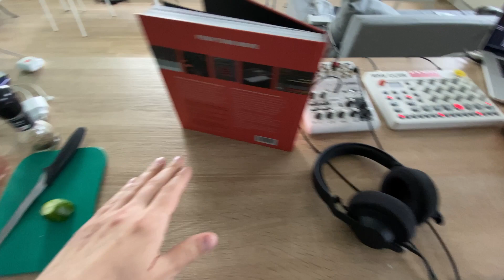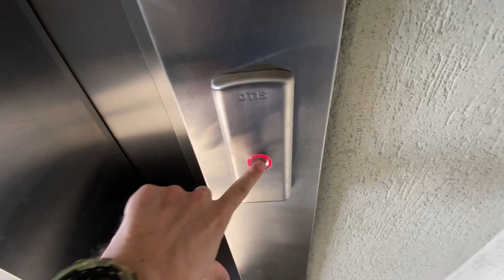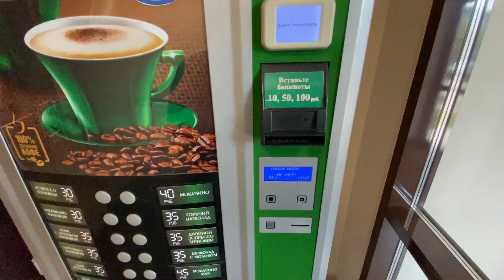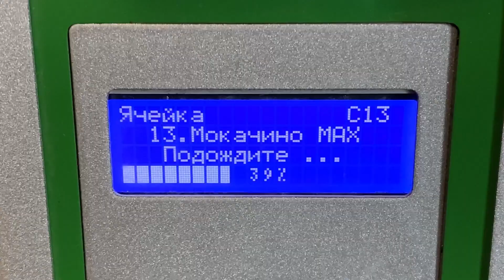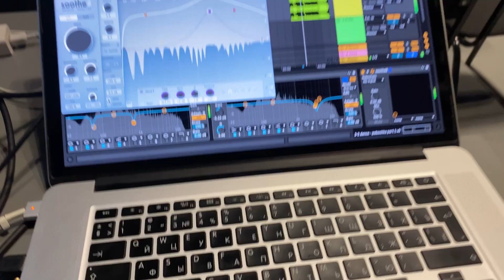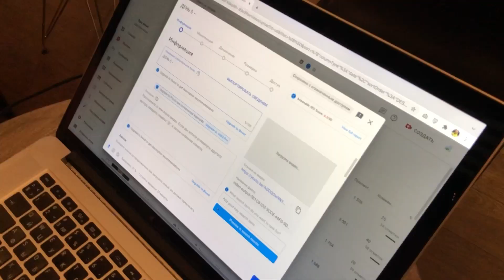ДЕНЬ 6 – Я НЕ ТАНЦУЮ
День шестой! УРАА! Челендж года) Снимаю влог каждый день. Следите за сериалом каждый день в 20:00

Привет! Я Глеб Raumskaya – Креатор, Музыкант, Блогер, Дизайнер.
На канале я пишу музыку на Model Samples, Digitakt и в Ableton Live. Делюсь своими фишками и приемами, которые я накопил за годы продакшена и выступлений. Провожу много разговорных и музыкальных стримов. И еще записываю красивые лайвы каждую неделю.

Я музыкант московского лейбла Hyperboloid и основатель комьюнити Берёза. Пишу экспериментальную клубную музыку с кинематографичным звуком. Вдохновляюсь фантастикой и её саундтреками. Помимо этого сочиняю музыку для рекламы, современного балета и кино. Если говорить о стилях – то смешиваю в своих работах все: от bass музыки, hardcore и trance до hip-hop, idm, techno и ambient. Все время в поисках нового звука. Мои любимые музыканты: Andy Stott, Ital Tek, Joji, Yung Lean, Ben Frost, Arca, Aphex Twin ...

Еще я снимаю влог о жизни электронного музыканта. Хожу в гости по студиям друзей, езжу в туры, размышляю о творчестве, выступаю в клубах и на фестивалях в разных странах. Участвую в разных проектах и просто путешествую. Присоединяйся!

Снято на iphone 11